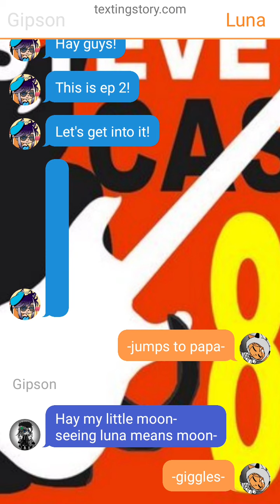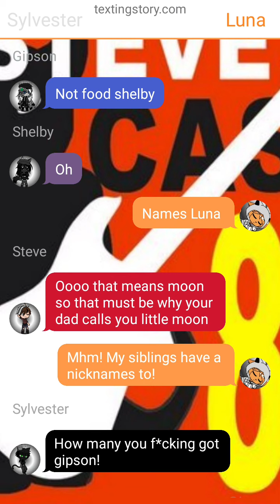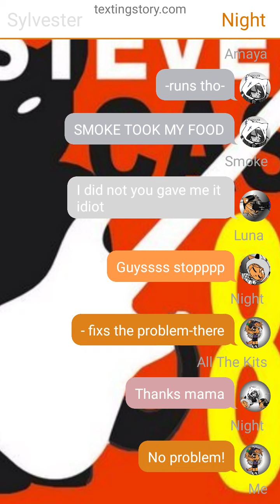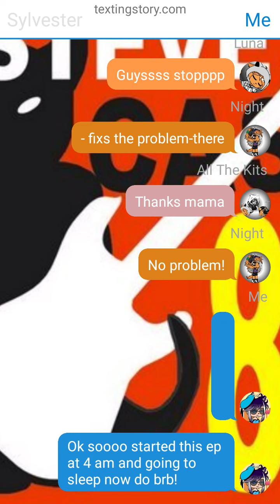Talking kitty cat ep 2 i am happy you have a family!